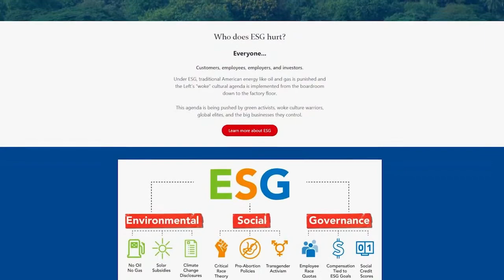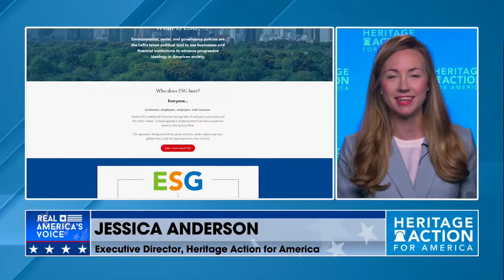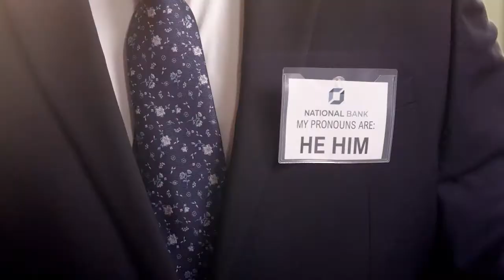Jessica Anderson on The Push for ESG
Watch Jessica Anderson of Heritage Action as she joins John Solomon of Just The News to explain how ESG policies are the Left’s latest political tool to use businesses and financial institutions to advance progressive ideology in American society.

For more info and resources, go to ESGHurts.com